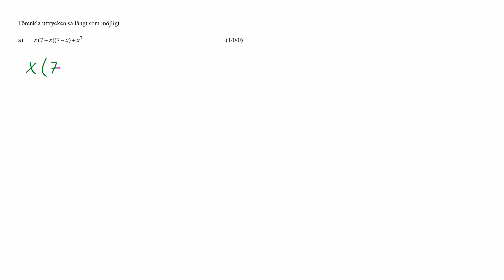Uppgift 5 a Nationella provet matematik 3c HT 2014